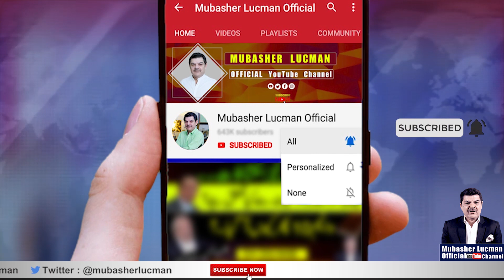بڑی خبر ۔۔ حکمرانوں کا آخری سہارا بھی چھن گیا ۔۔